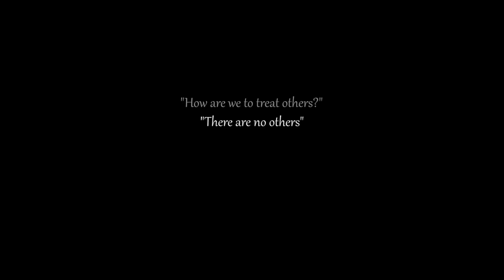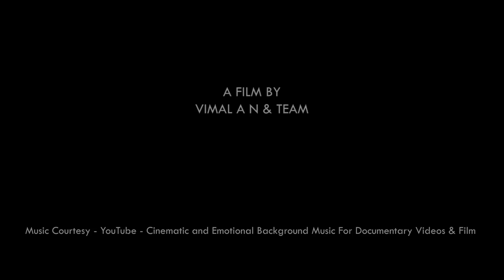Adwaitham - അദ്വൈതം | Corporate Award Winning Malayalam Short Film | 2019 | Vimal A N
'Adwaitham' - The world is a wonderful place to live in, when we respect the differences and cherish the fact that we are all ONE!

DOP : Bala Venkatesh K
Cast : Sreethejas , Ayisha Fidha
Editing : Adhithya Krishna
Voice : Sanjay Raj Chirangattu